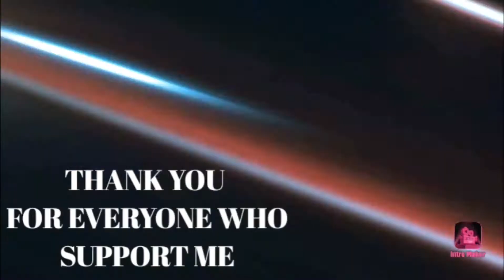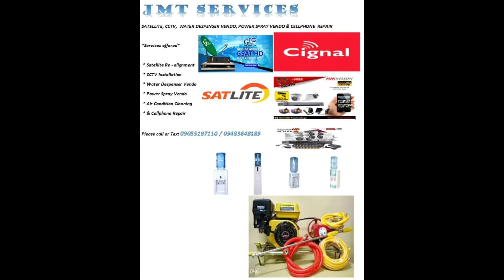DONT GIVE UP (500 SUBSCRIBERS NA TAYO)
Dahil sa inyong pag mamahal at supporta kaya na abot natin ito. wag sanang mag sawa sa pag supporta sa isat.